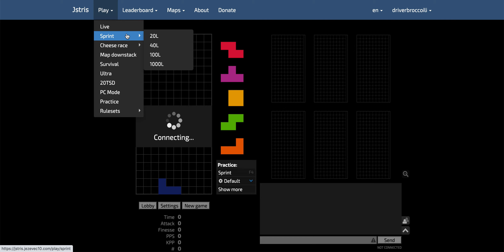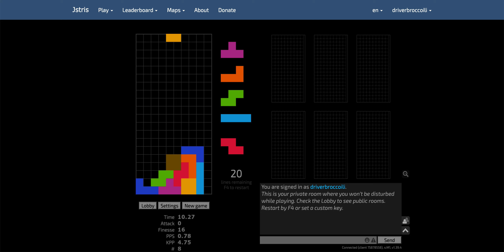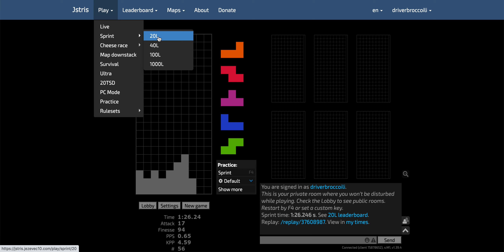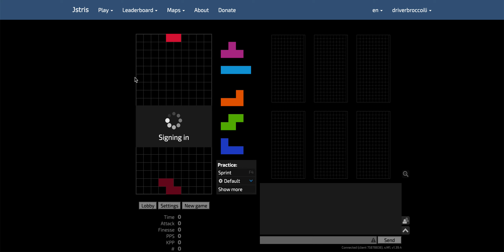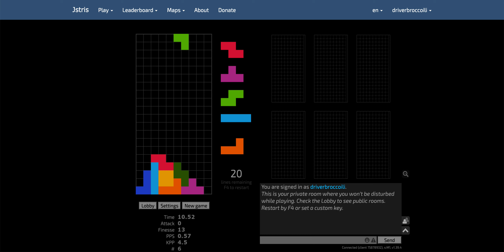Tetris but i am trash + good music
i am trash
i need to buy a hack client so that i sprint 20 layers in 1 second